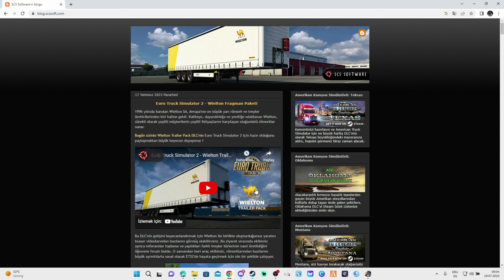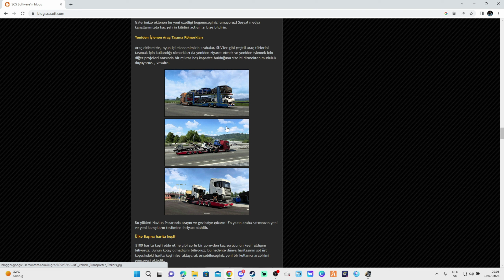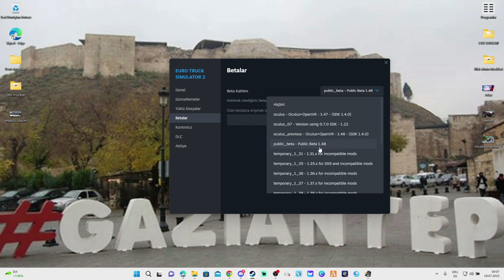WIELTON DLC CIKTI | YENI DORSE DLC SIZLERLE | 1.48 ACIK BETA | EURO TRUCK SIMULATOR 2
🖥️ Bilgisayar Özelliklerim
Anakart ► MSI® MPG Z490 GAMING
İşlemci ► Intel Core i9-11900K
Ekran Kartı ► ZOTAC® GeForce RTX™ 3080
SSD ► THOSIBA 2TB M2
HDD ► WD Blue 4TB 7200RPM &
Güç Kaynağı ► Corsair  750W
Monitör ► Samsung C49 inc.

⚙️ Ekipmanlarım
Fare ► Logitech G903
Klavye ► Logitech G915
Kulaklık ► Corsair Void Elite RGB
Mikrofon ► HyperX QuadCast
Kamera ► Logitech Brio 4K & Logitech C920
Direksiyon ► Thrustmaster T-GT 2
Vites ► Thrustmaster TH8A
El Freni ►  EKLENECEK
Kulaklik Standi ► CORSAIR ST100
Yayıncı Lambası ► ELGATO Key Light
Yayın Kontrol ► Elgato Stream Deck
Green Screen ► Elgato Green Screen
Oyuncu Koltuğu ► xDrive Göktürk Jandarma